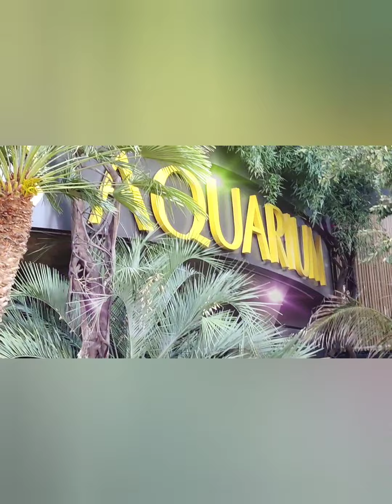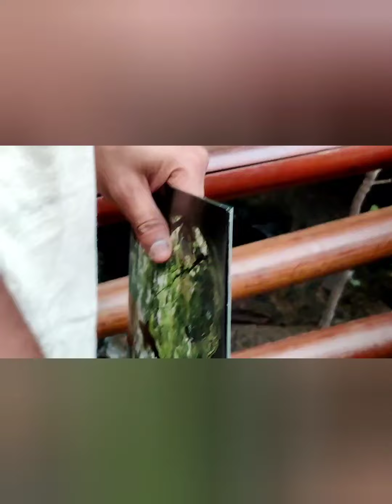New Year | doe, a deer song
newyear special vlogofdallasaquarium with subanithaa's song .. Funtime with family and love ❤️ happy New year ta da .